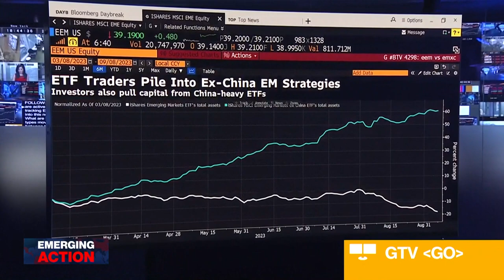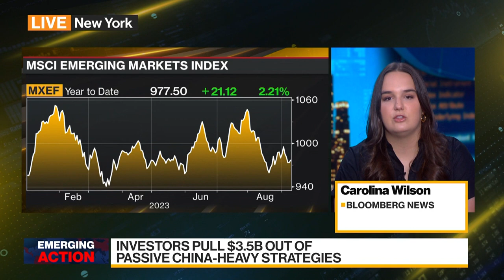ETF Traders Yank Cash From China-Heavy Strategies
Traders in the $325 billion industry for emerging market exchange-traded funds are shifting cash away from China. They withdrew more than $2 billion in August from the iShares Emerging Markets ETF, which allocates about a third of its capital into China. Carolina Wilson reports on Bloomberg Television.